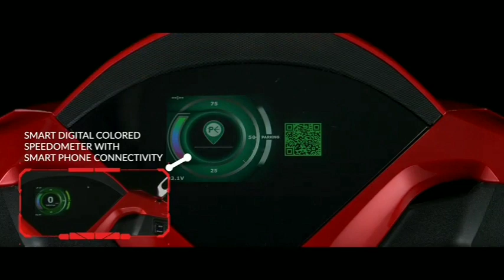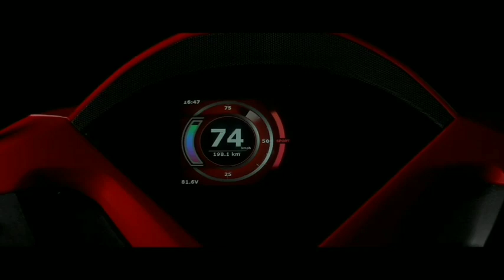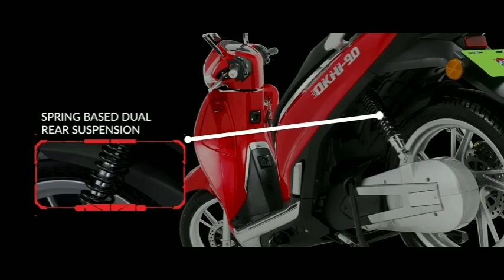New Okinawa Okhi 90 Electric Scooter Review Tamil|Price|Range|Specs|Features|Speed|Best EV Scooter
okhi 90 electric scooter

okhi 90

okhi 90 scooter

okhi 90 e-scooter

okhi 90 booking

okhi 90 launch

okhi 90 price in india

okhi 90 images

okhi 90 electric scooter price in india

okhi 90 okinawa

oki 90 electric scooter

oki 90

oki 900

oki 90 launch date

oki 9000

oki90 scooter

oki 90 electric scooter tamil

oki 90 teaser

oki 90 electric scooter launch date

oki 90 electric scooter teaser

oki 90 electric scooter telugu

okhi 90

okhi 90

best electric scooter india

best electric scooter india 2022

best electric scooter india 2021

best electric scooter india review

best electric scooter india quora

best e scooter india

best electric scooter in india 2021 under 50000

best electric scooter in india 2021 under 1 lakh

best electric scooter in india under 70 000

best electric toothbrush

best electric razor for men

best electric toothbrush for adults 2022

best electric kettle

best electronic dart board

best electric scooter for kids

best electronic pest repeller mice and rats

best electric shaver for testicles

best electric razor

best electric bike india

best electric scooter india 2021 price

best electric scooter in india tamil

best electric scooter in india telugu

best electric scooter in india malayalam

best hero electric scooter in india

cheap and best electric scooter in india

best electric scooter in india under 1 lakh

what is china adult electric scooter supplier

who is the best electric scooter manufacturer in f

which of these is a good an electric scooter or an

which is the best e scooter in india

e-scooter electric scooter

where do you get electric scooters

best electric scooty india

best electric scooter in india 2021 price